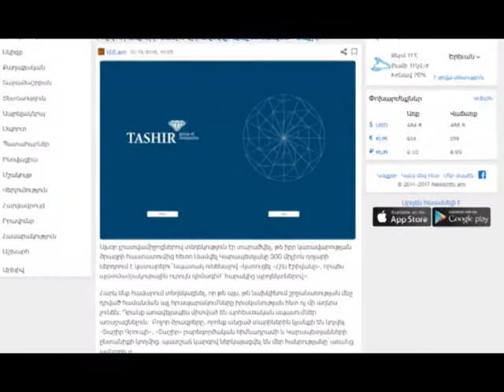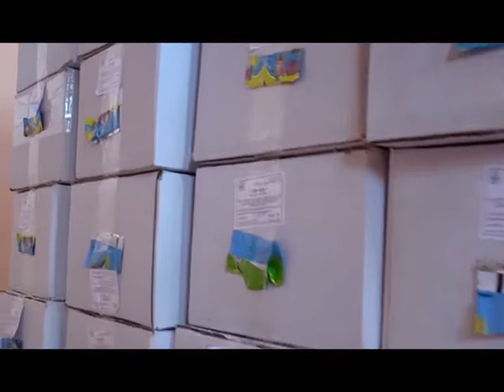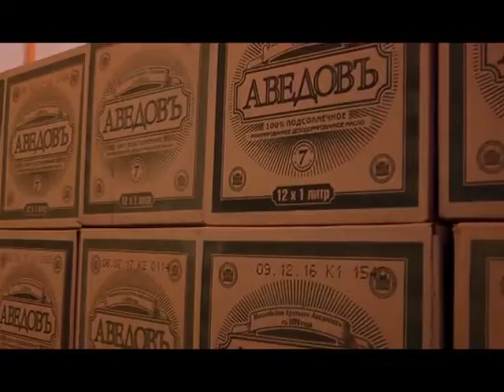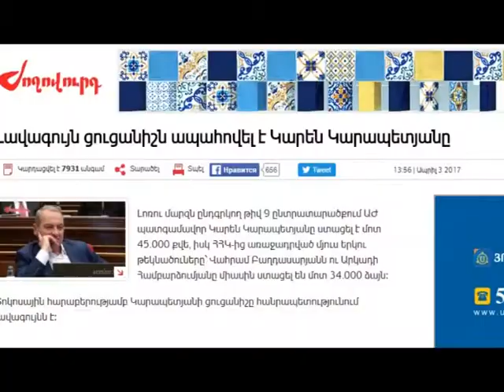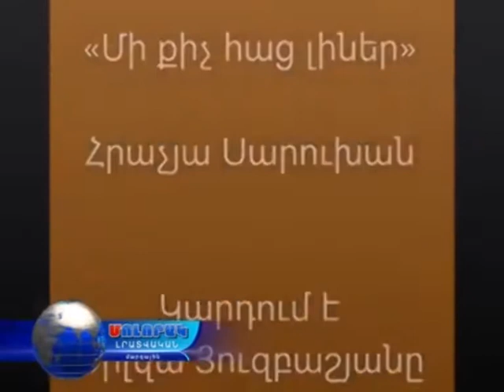Մոլորակ լրատվական գլխավոր թողարկում 08.04.17